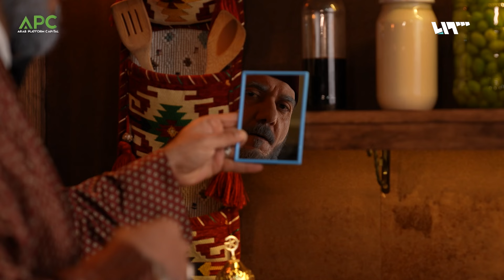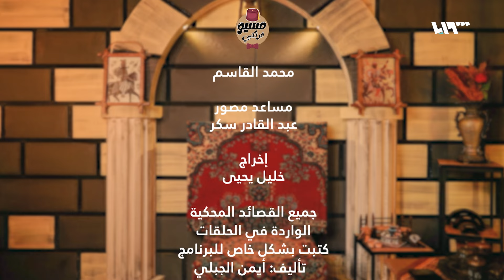القدرة على الاتفاق رغم اختلاف الآراء | مسيو فرنكي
الاختلاف أمر فطري ويجب ألا يقود إلى الخلاف، وتفقد الحياة جمالها حين يصبح الناس نسخا عن بعضهم بعضا
تقديم: أيمن الجبلي

هذا البرنامج من إنتاج المنصة العربية للاستثمار بالتعاون مع تلفزيون سوريا